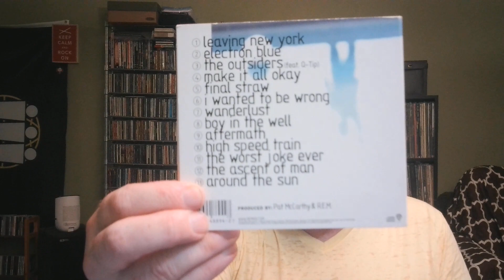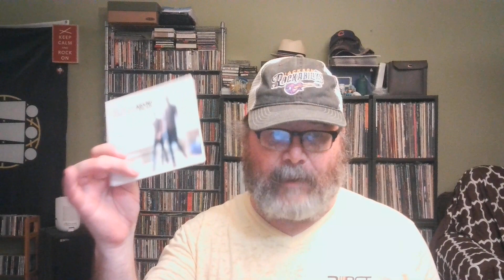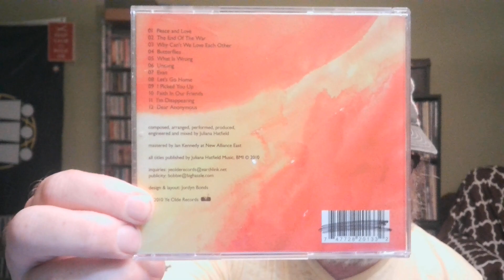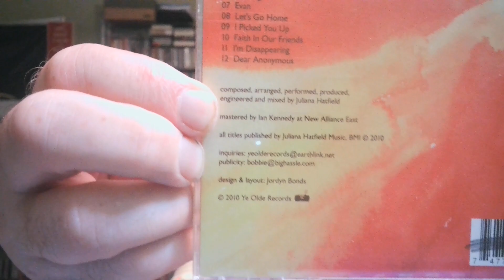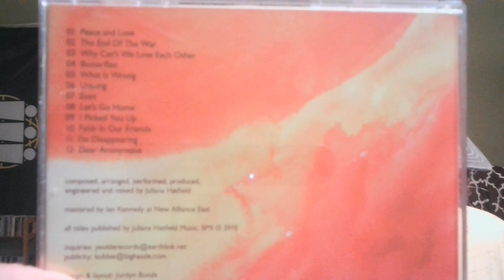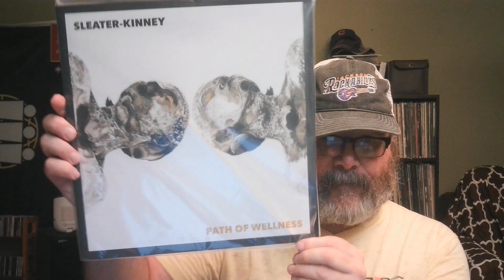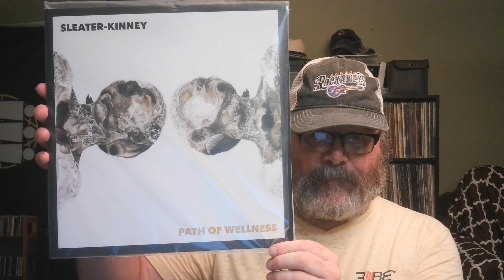My Favorite Songs From CRAPPY Albums By My Favorite Artists Volume 1 (inspired by Chris Propfe)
Chris from Rekkid Talk finds three records that aren't very good by three of his favorite artists, relistens to them, and finds the best song on each.  Inspired by @ChrisPropfeMusicallyObsessed and his video CRAPPY Albums That I Own Because I'm A Completist.